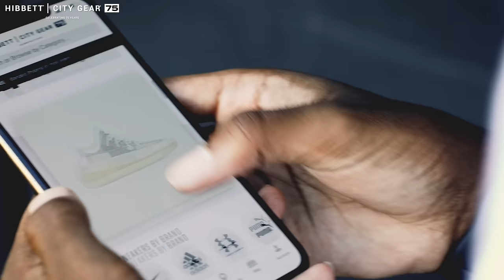Shop Now At Hibbett | City Gear! (15s)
Get your holiday shopping done with Hibbett | City Gear!